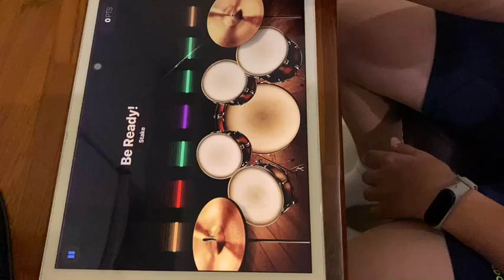超弦室內樂團